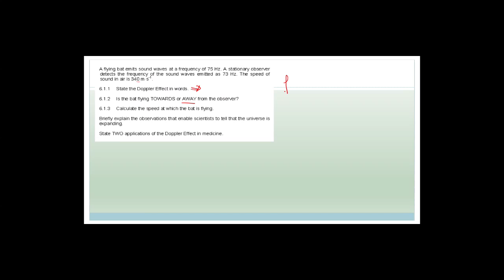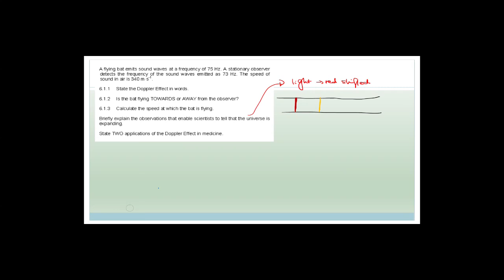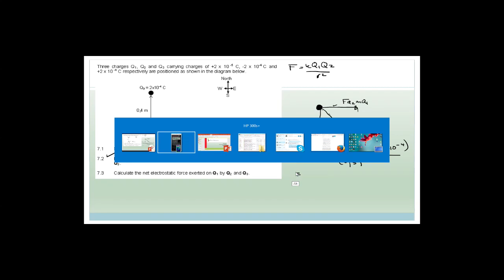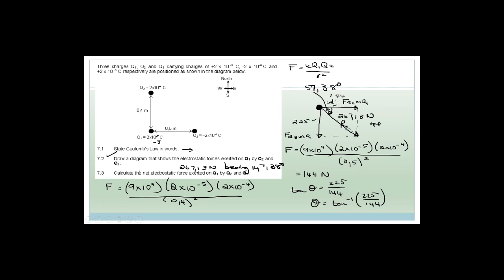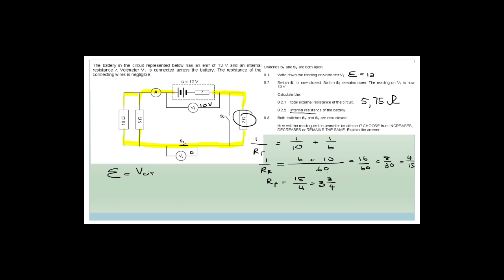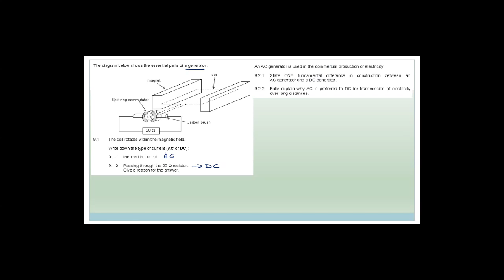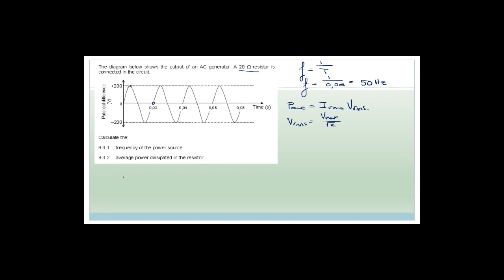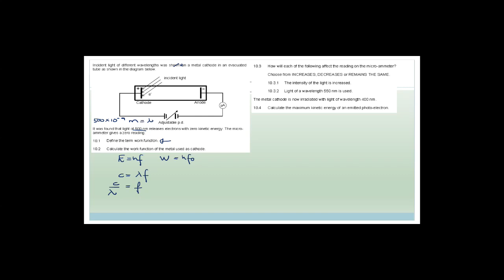Revision Paper 1 Week 32.1